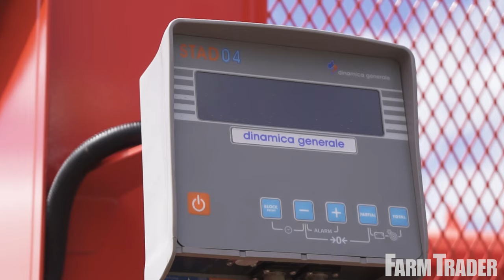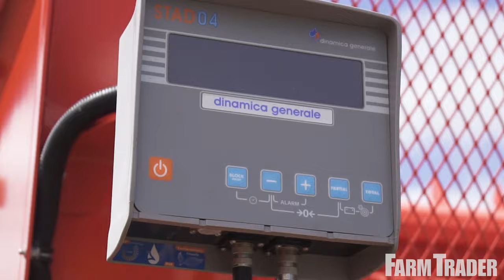Buckton (Northland Field Days 2019) | Farm Trader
Farm Trader took a look at the Buckton range at the recent Northland Field Days. The range of machinery will also be on display at the Central Districts Field Days which kicks off tomorrow in Feilding.